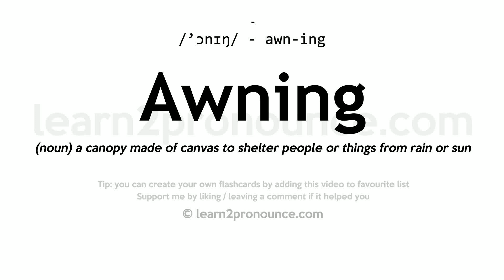Pronunciation of Awning | Definition of Awning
Awning pronunciation | How to pronounce Awning in English?
/`ɔːnɪŋ/
Meaning of Awning | What is Awning?
(noun) a canopy made of canvas to shelter people or things from rain or sun
What is Awning | Awning meaning and definition?